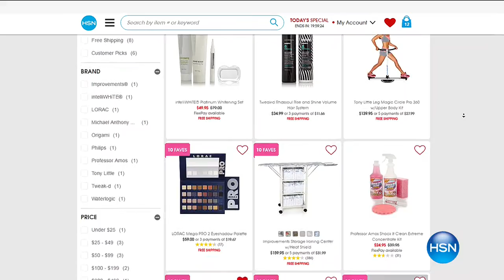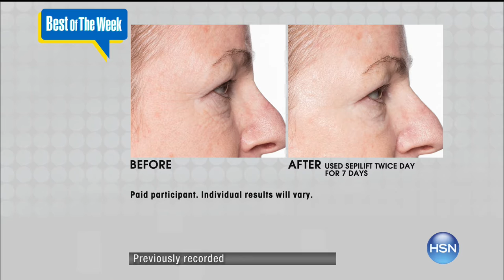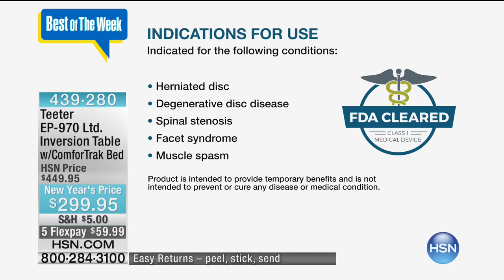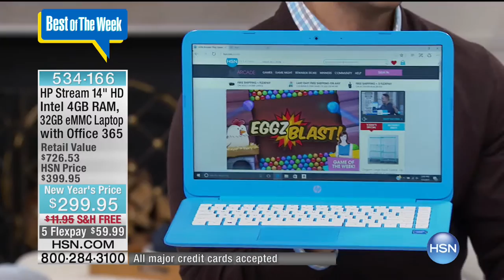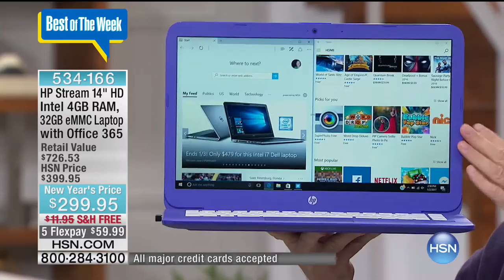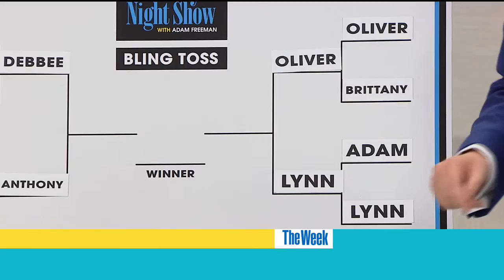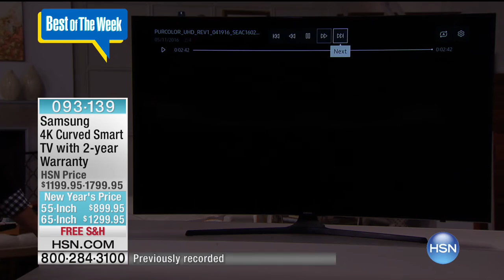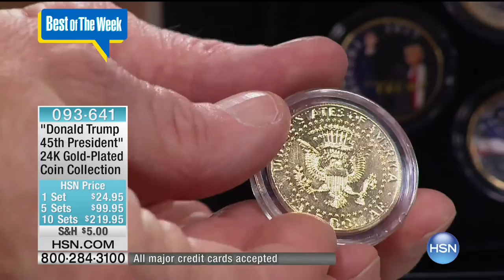HSN | Best of the Week 01.11.2017 - 04 AM